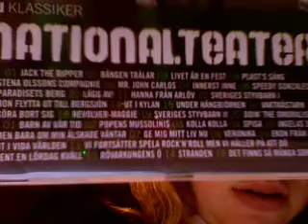Hey Guys!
Here is the new channel!

i will still be using this channel for vlogs and music stuff that isn't related to the other one